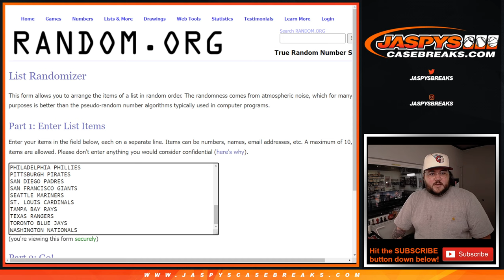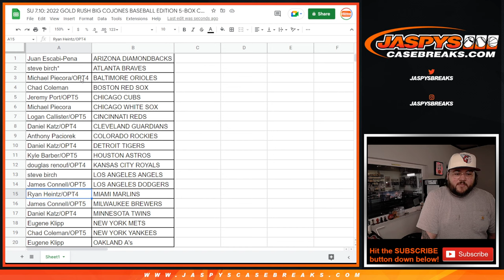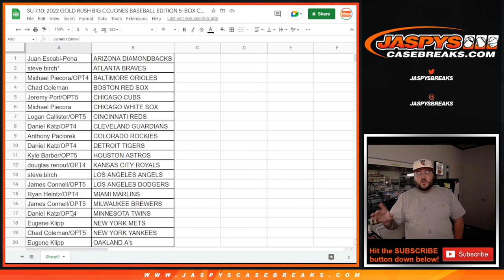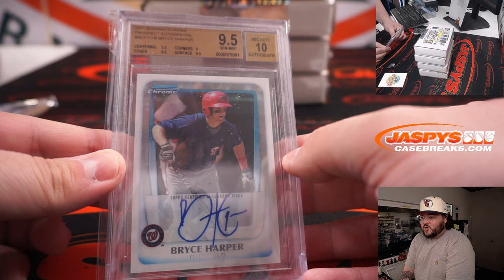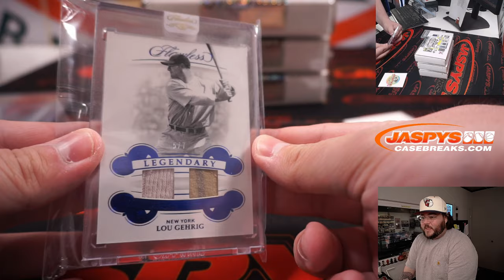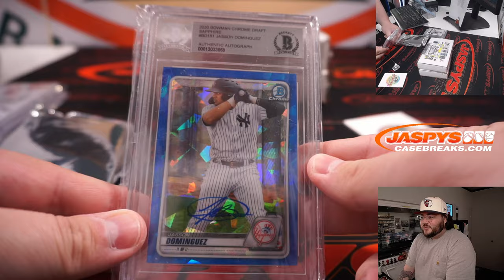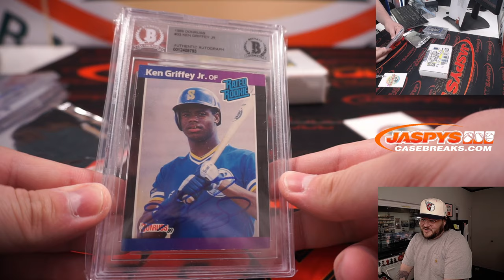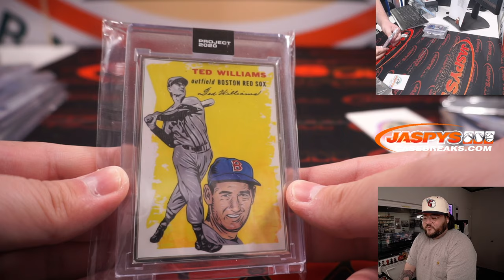SU 7.10.22: 2022 GOLD RUSH BIG COJONES BASEBALL EDITION 5-BOX CASE BREAK #2 *RT*